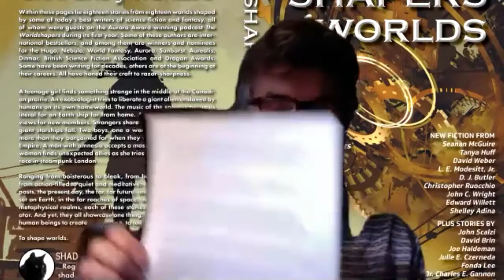The Seven Sentence Short Story - Edward Willett - When Words Collide 2020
The Seven Sentence Short Story - Edward Willett

How many workshops have you attended where you had a complete short story at the end of the hour? The Seven-Sentence Story, invented by science fiction writer/teacher James van Pelt, is a concise, fun exercise in plotting. In just seven sentences, you’ll introduce a character and a problem, complicate the situation, and resolve it...exactly what you need to do in your full-length stories. Aurora Award-winning SF/fantasy writer Edward Willett facilitates.
Host: Catherine Saykalay-Stevens

This video session is available for private, non-commercial use only. You may not edit, modify or redistribute this video. The developers of When Words Collide assume no liability for any activities in connection with this video in connection with any other website, computer or playing device.